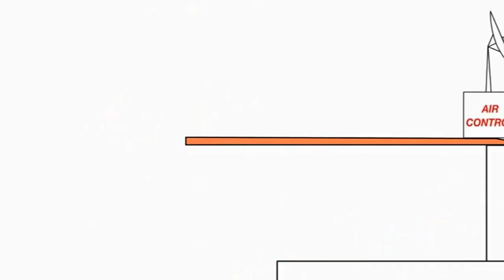13 листопада 2021 р.